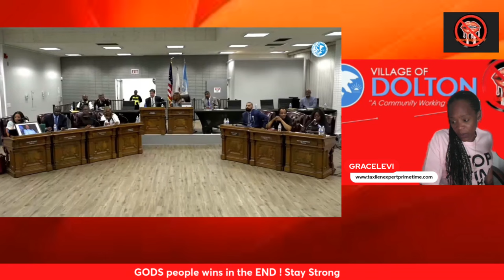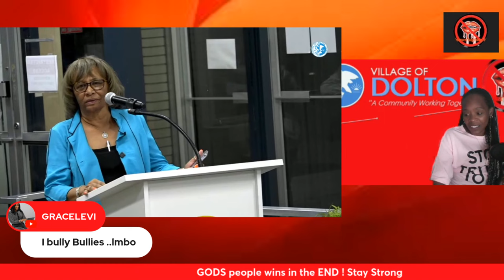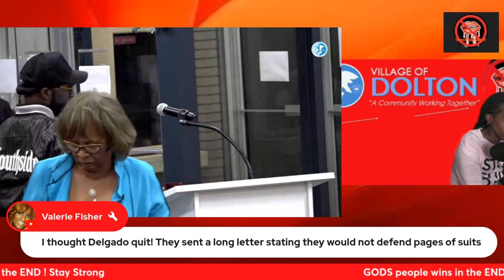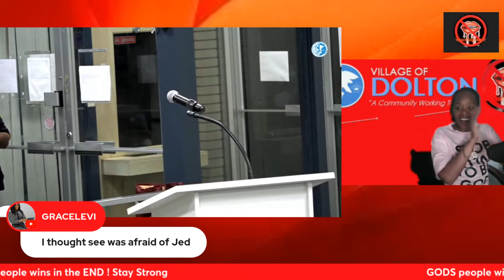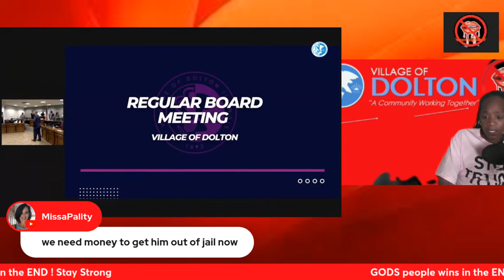Village of Dolton REGULAR BOARD MEETING Jedidiah Brown Calls out Andrew Holmes ( Short )